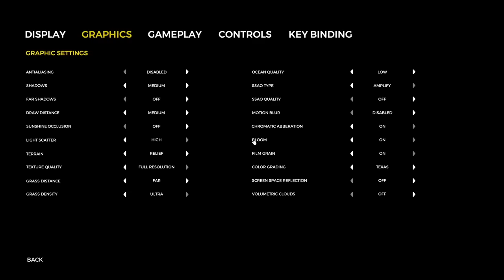[SMii7Y VOD] Losing our minds in The Forest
Stream Name: BACK TO THE FOREST
Stream Date: March 20th, 2022
Game: The Forest